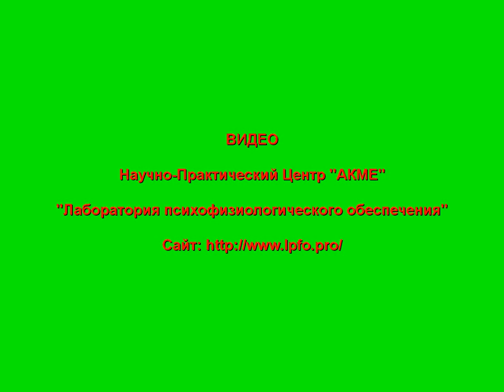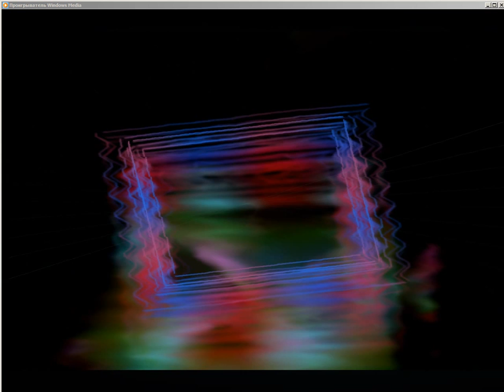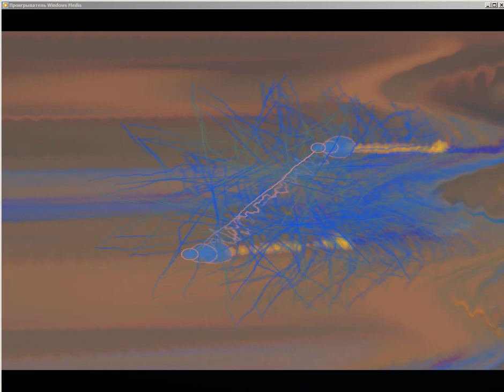Маниакальный психоз (МДП) - Часть 2